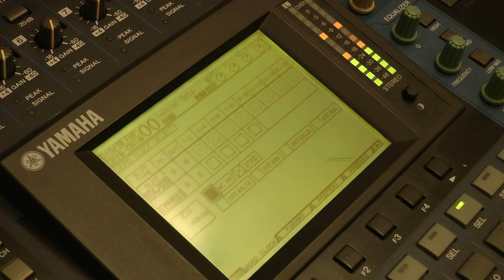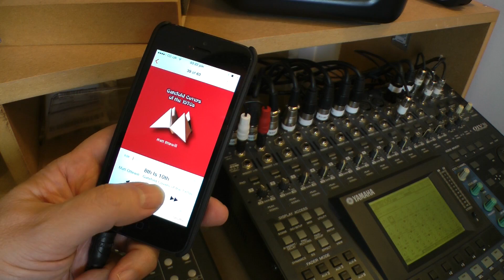Loudspeaker and headphone level audio signals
A tutorial explaining loudspeaker and headphone level signals in the home and project recording studio.